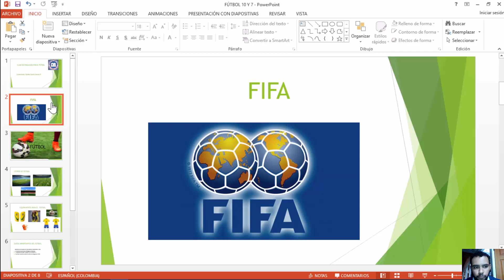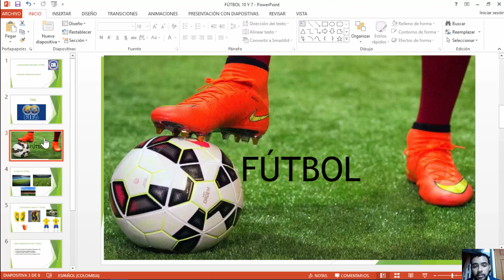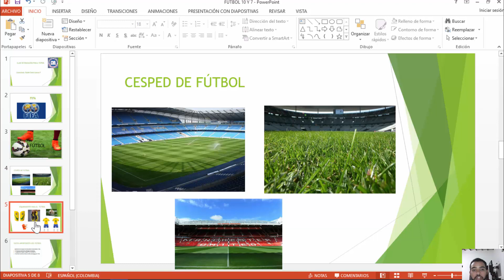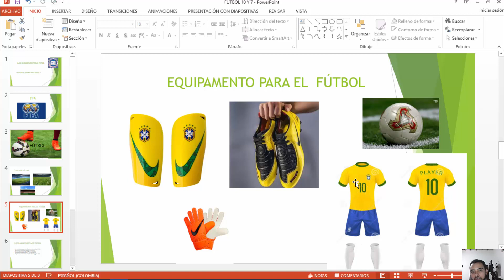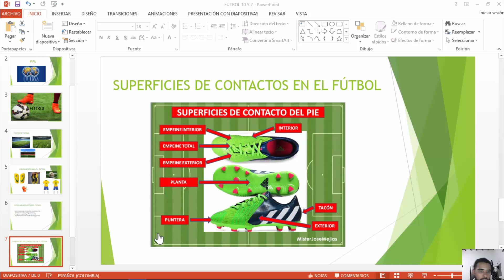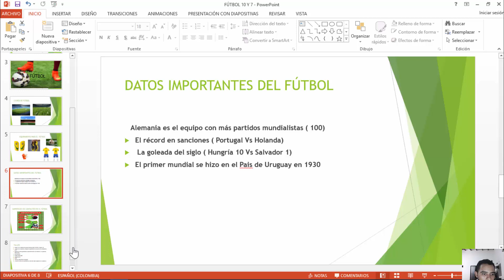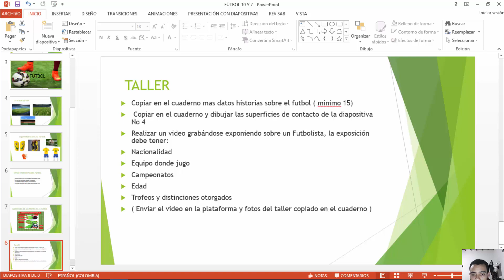CLASE 1 DE FÚTBOL GRADO 10 Y GRADO 7